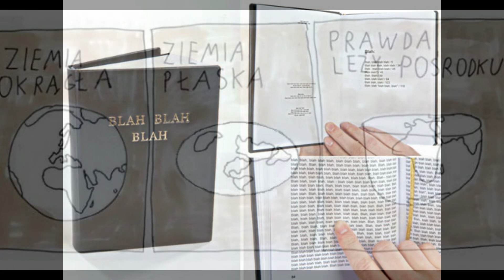Gdy mówią "jesteśmy apolityczni" uciekaj